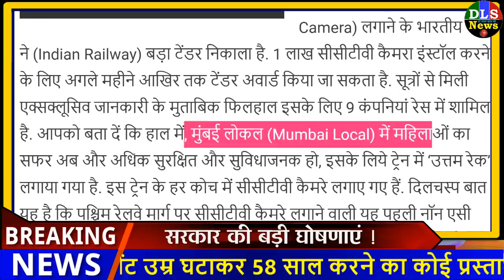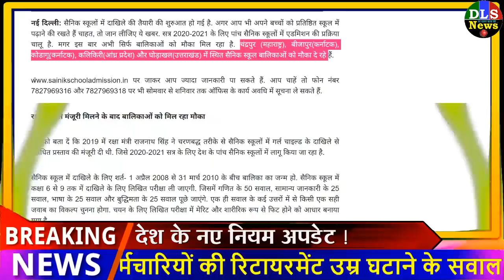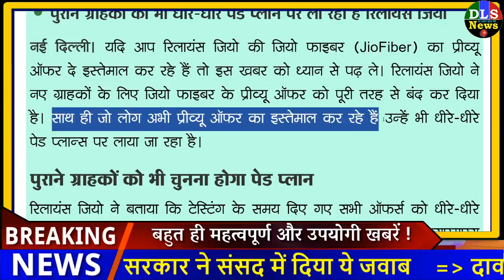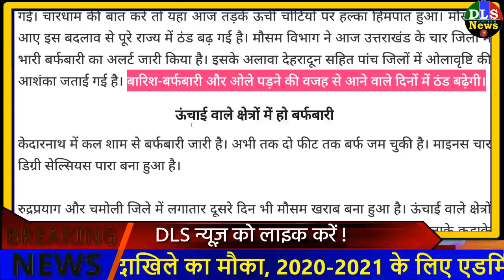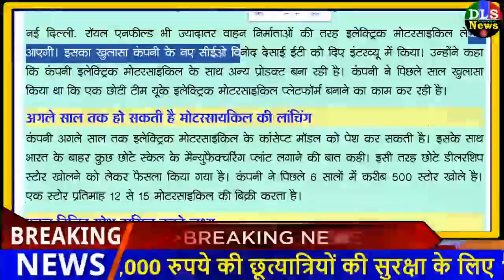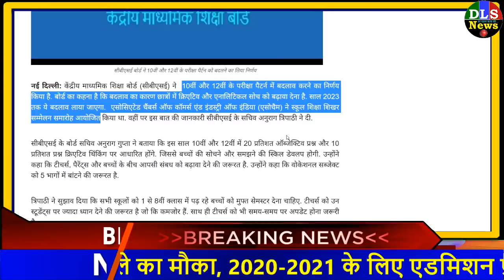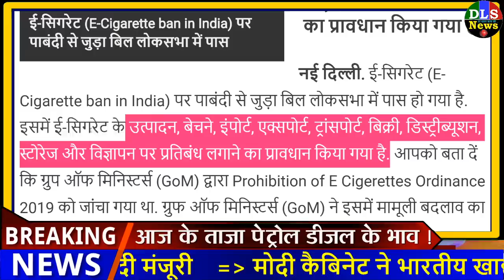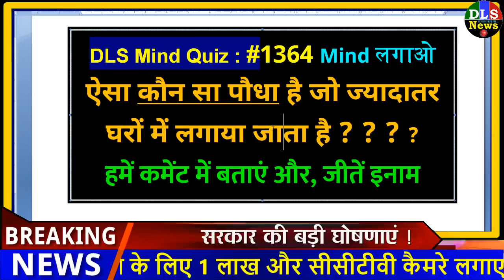Today Breaking News ! आज के मुख्य समाचार, PM Modi news, sbi, बैंक, Free LPG, Wehdar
Today Breaking News ! आज 28 नवंबर 2019 के मुख्य समाचार बड़ी खबरें New Rules, LIC, SBI, PM MODI

Today Breaking News ! आज 28 नवंबर 2019 के मुख्य समाचार बड़ी खबरें UP, Bihar news, LIC, SBI, PM MODI

21 NOVEMBER 2019 TODAY BREAKING NEWS DLS NEWS

19 NOVEMBER 2019 NEWS DLS NEWS
Today Breaking News ! आज 28 नवंबर 2019 के मुख्य समाचार बड़ी खबरें SBI, Bank, Insurance, PM Modi News
आज 28 नवम्बर  2019 का मौसम, mosam ki jankari November ka mausam vibhag aaj weather news
1. यात्रियों की सुरक्षा के लिए 1 लाख और सीसीटीवी कैमरे लगाएगी रेलवे, जारी किया टेंडर
2. प्लेटफॉर्म टिकट की बिक्री से रेलवे को कितनी हुई कमाई, रेल मंत्री ने संसद में बताया
3. झटका /महंगा होगा सफर; जल्द बढ़ेगा रेल का किराया, पीएमओ ने दी मंजूरी
4. मोदी कैबिनेट ने भारतीय खाद्य निगम की पूंजी बढ़ाकर 10 हजार करोड़ की, यह होगा फायदा
5. बेटियों के लिए सैनिक स्कूलों में दाखिले का मौका, 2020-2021 के लिए एडमिशन प्रक्रिया चालू
6. कर्मचारियों की रिटायरमेंट उम्र घटाने के सवाल पर सरकार ने संसद में दिया ये जवाब
7. दावा /कर्मचारियों की रिटायरमेंट उम्र घटाकर 58 साल करने का कोई प्रस्ताव नहीं: सरकार
9. 1 अप्रैल से बदल जाएगा बिजली से जुड़ा ये नियम, जानें क्या होगा असर?
10. अंतरिक्ष में भारत ने रचा एक और इतिहास, 'तीसरी आंख' कार्टोसैट-3 की सफल लॉन्चिग
12. राहुल और प्रियंका गांधी ने तिहाड़ जेल में पी चिदंबरम से की मुलाकात
13. इन चीजों के लिए जूट पैकेजिंग हुई अनिवार्य, सरकार ने इसलिए लिया ये बड़ा फैसला
14. उत्तराखंड: लगातार दूसरे दिन भी मौसम खराब, केदारनाथ में कल शाम से बर्फबारी जारी
15. खुशखबरी! लगातार 5वें दिन सस्ता हुआ सोना, जानें 10 ग्राम की नई कीमतें

1. weather forecast
2. weather today
3. weather forecast india
4. weather report
5. rain weather
6. आज का मौसम कैसा रहेगा 2019
7. आज के मौसम का हाल
8. मौसम समाचार
9. मौसम विभाग
10. कल का मौसम कैसा रहेगा
11. आज के मौसम की जानकारी
12. आज रात का मौसम कैसा रहेगा

Today Breaking News ! आज 28 नवंबर 2019 के मुख्य समाचार बड़ी खबरें PM Modi news, Budget, wehdar news
Today Breaking News ! आज 28 नवंबर 2019 के मुख्य समाचार बड़ी खबरें PM Modi news चुनाव LPG Gas Price - today breaking news 28 November 2019 | pm modi govt news dls bhai.
today news headlines, Latest news in hindi - 28 November 2019 - मुख्य समाचार : 28 नवंबर 2019 की खबरें | news DLS aaj ki taza khabar | Live breaking news | previous - 28 November 2019, dls news aaj ki taza khabar | Car news, Bike news
Today news headlines- समाचार : 28 नवंबर 2019 की 50 बड़ी खबरें